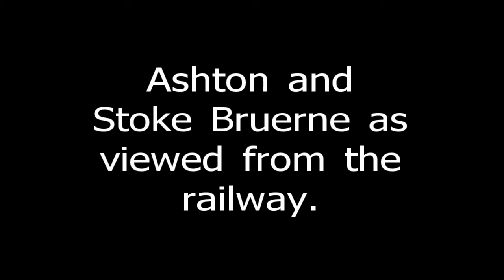Ashton and Stoke Bruerne from the train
Video of these two Northamptonshire villages as seen from the train going south. For more like this see my channel RailGB.